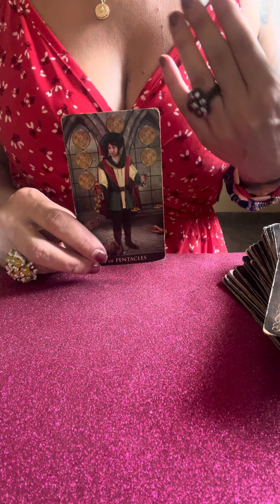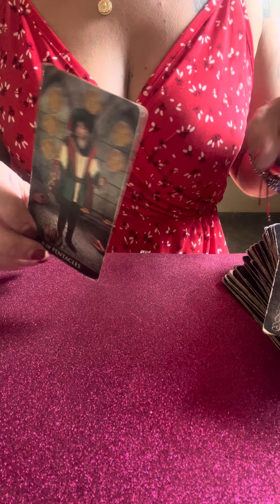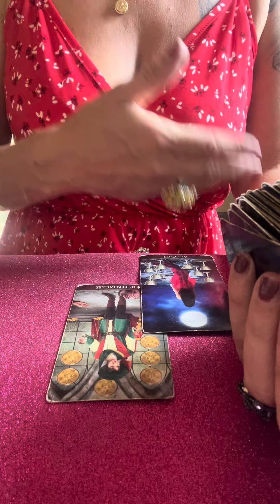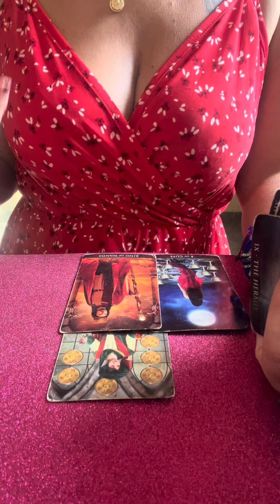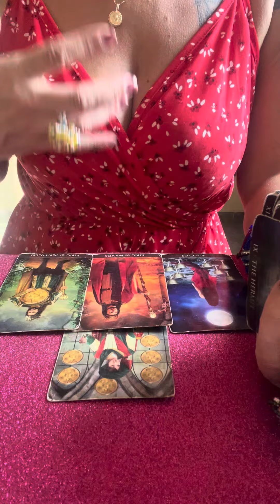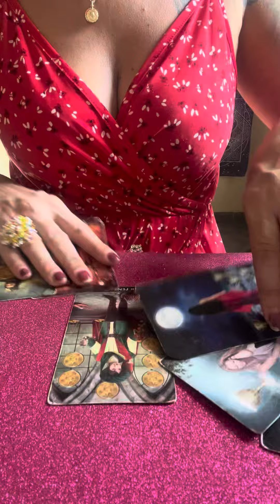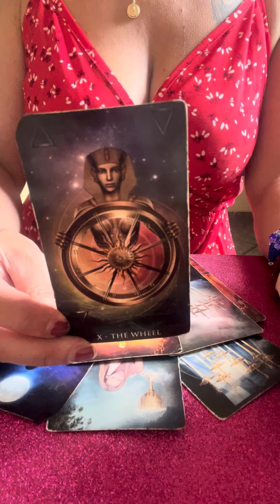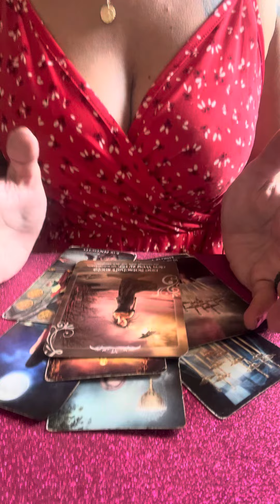SCHUETZE JUNI 2024🎉UM HAARESBREITE😱DU ENDSCHEIDTES WAS PASSIERT⛑Tarot Horoskop Schütze🌸Monatslegung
aleynatarot

Aleyna